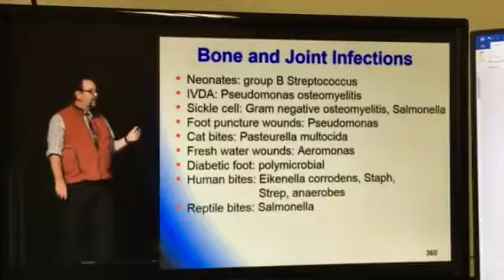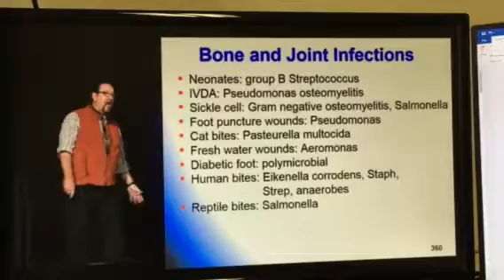Pseudomonas v staph infections